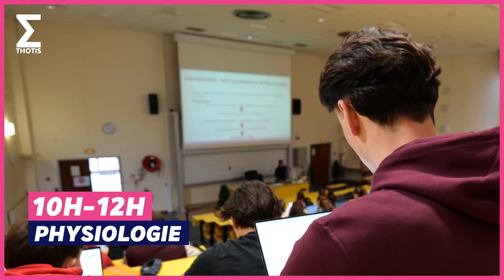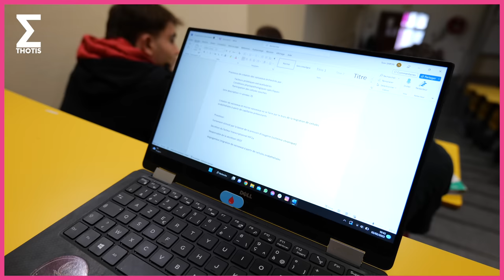UNE JOURNÉE EN LICENCE STAPS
UNE JOURNÉE EN LICENCE STAPS (UNIVERSITÉ PARIS SACLAY) - VLOG JOURNÉE ÉTUDIANTE - Thotis a suivi Tom, étudiant en STAPS à l'Université Paris Saclay (Orsay), pendant toute une journée en licence STAPS !

Pour tout savoir sur la licence STAPS et les études dans le champs du sport

Merci à l'ANESTAPS, à l'Université Paris Saclay et au BDE STAPS Orsay pour la participation au VLOG Une journée en licence STAPS !

0:00 : Introduction
0:26 : 8h-10h : Cours d'Athlétisme
      0:56 : Ça veut dire quoi STAPS ? (Sciences et Techniques des Activités Physiques et Sportives)
      1:08 : Les matières étudiées en licence STAPS
      1:25 : Pourquoi Tom a choisi les études STAPS
1:52 : 10h-12h : Cours de Physiologie
       2:35 : Le sport en STAPS
       2:50 : Pourquoi choisir STAPS sur Parcoursup ?
3:45 : Pause déjeuner au CROUS
4:00 : 14h-16h : Cours de Polyvalence Gymnastique
       4:02 : Une semaine type en Fac de STAPS
       4:19 : L'organisation de la licence STAPS et les filières / mention (APAS, EM...)
       5:12 : La vie étudiante en STAPS (BDE)
       5:38 : Les choses positives en Sciences et Techniques des Activités Physiques et Sportives
6:18 : Conclusion

Voici les mentions accessibles au cours d'une Licence STAPS
– Activité Physique Adaptée et Santé (APAS), qui forme à l’enseignement des activités physiques aux personnes à mobilité réduite, âgées, malades, en perte d’autonomie ou rencontrant des difficultés sociales.
– Entraînement sportif, qui forme à l’entraînement, la préparation physique et au métier de cadre sportif.
– Management du sport, qui forme à la commercialisation autour du sport, à l’organisation d’évènements sportifs et au management.
– Éducation et motricité, qui forme à l’enseignement des activités physiques et sportives, et mène au Master Métiers de l’Enseignement, de l’Éducation et de la Formation (MEEF) pour passer les concours de l’enseignement pour devenir professeur d’EPS.
– Ergonomie et performance motrice, qui forme à l’optimisation de la performance et à l’évolution du matériel sportif.

N'hésitez pas à rejoindre la communauté Thotis, le média pour trouver sa voie :